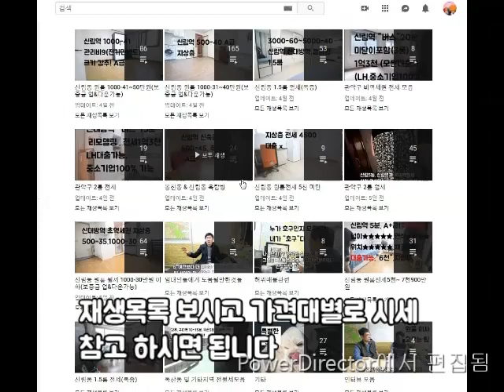봉천역원룸전세 5분 초역세권 대출가능 7500. 지상층